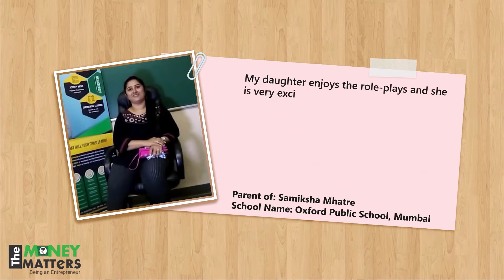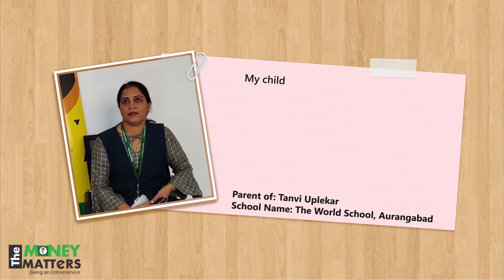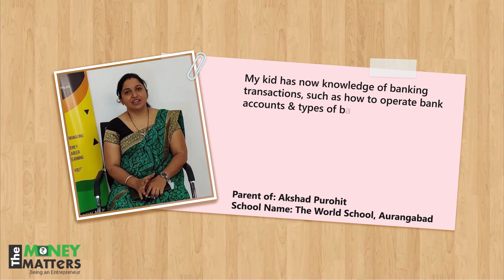Financial Literacy Parents' Testimonials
A few words from the parents of our students on what they've learned from The Money Matters